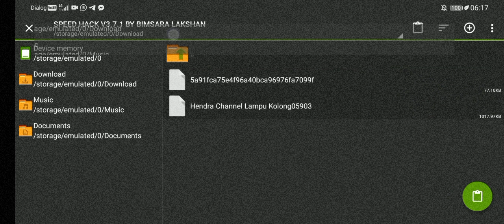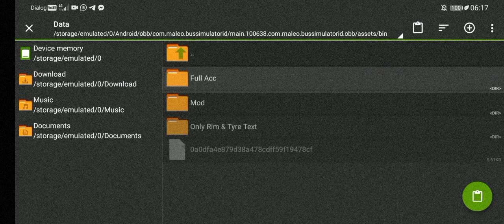Bus Smulator Indonesia New Speed hack 350+speed for V3.7.1 By Bimsara Lakshan